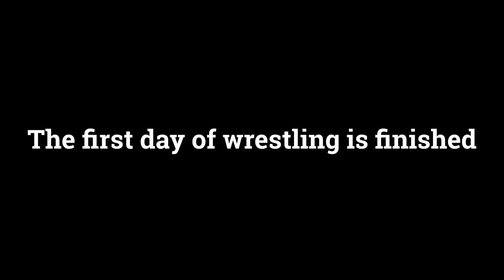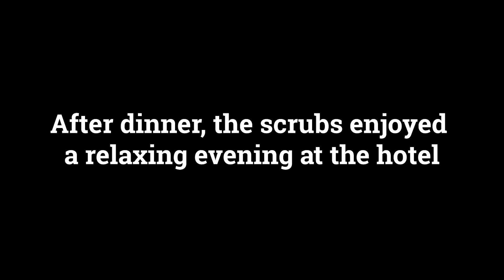THE GRIND! Winter Classic Part 2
Want to find wrestling tournaments near you?